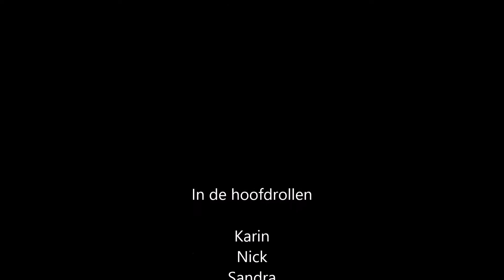Duiken op vinkeveense plassen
Met DTG duiken op de Vinkeveense plassen